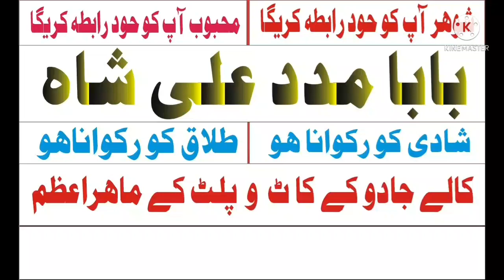LOVE MARRIAGE SWITZERLAND,KALA JADU IN KOREA, AMIL BABA IN ENGLAND, TALAQ KA MASLA USA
talaq ka taweez manpasan shadi ka masla talaq ka masla kala jadu ka masla istikhara online aamil baba rohani baba online